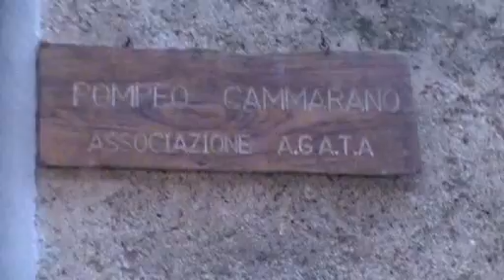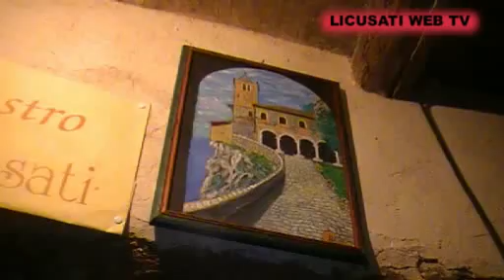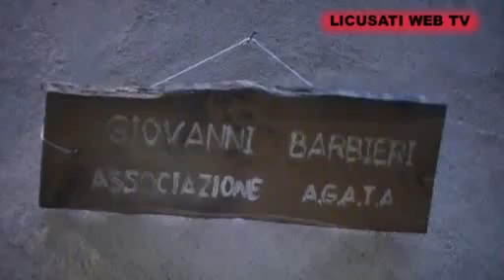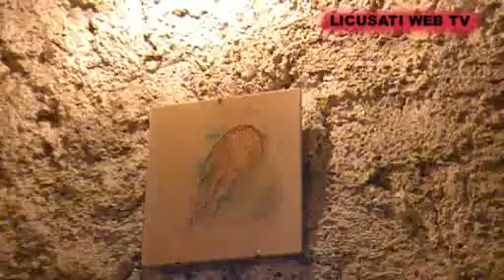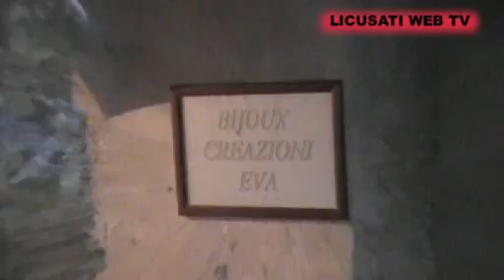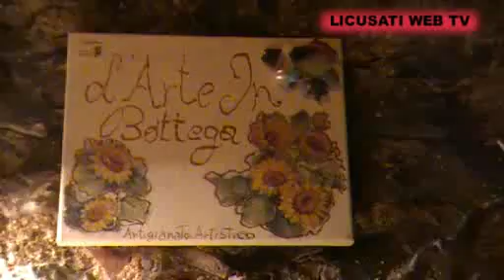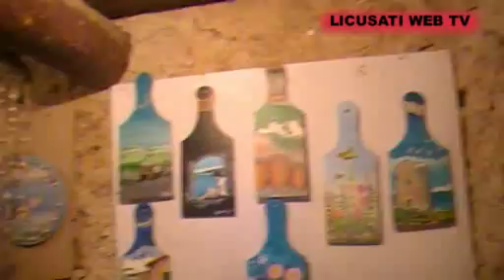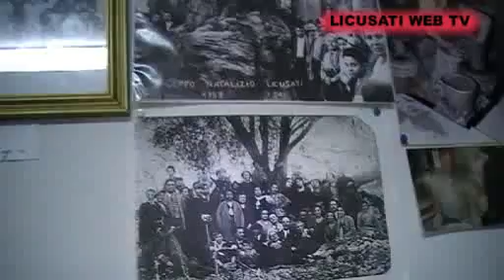Associazione '' A. GA. T. A. - FESTIVAL '' - Camerota Centro Storico - 9 Luglio 2013 -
Percorso  A. GA. T. A.  ... una passeggiata per sognare.
Riprese e Montaggio: Gioacchino Cavaliere.
Produzione di '' LICUSATI NEL MONDO LIVE WEB TV ''